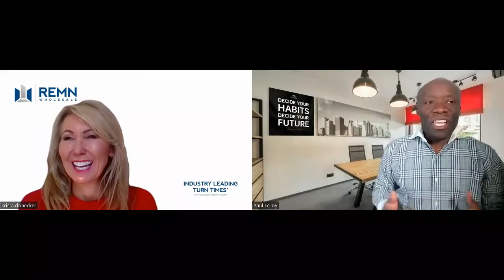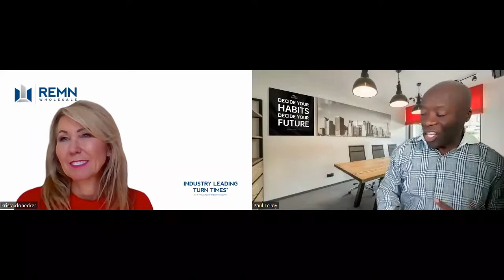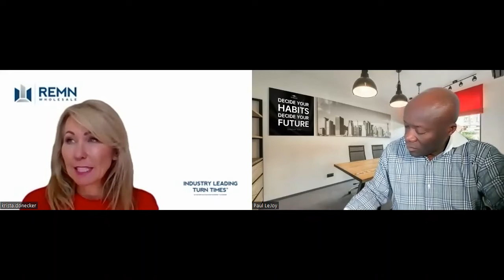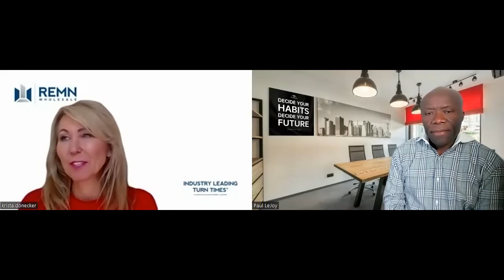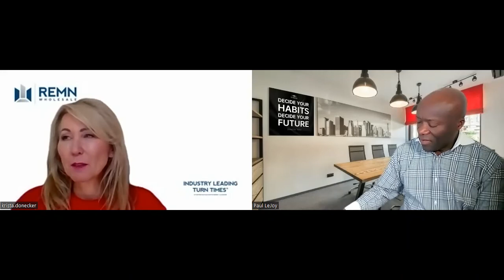Interview by Paul LeJoy of the Money Market Inc with Krista Donecker of REMN Wholesale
In this interview, I chat with Krista about what real estate agents need to be doing now to ramp up their business. Krista is a veteran in the real estate and mortgage industry. She started off as a real estate agent and has now been in the mortgage industry for 30 years. If you are real estate agent watching this, wait until Krista and I work on 10 short videos each designed to help you close more transactions in this market and boost your business by as much as 20% in 3 short months.